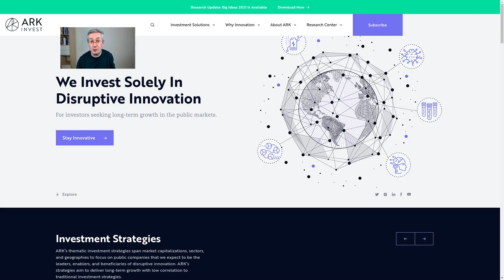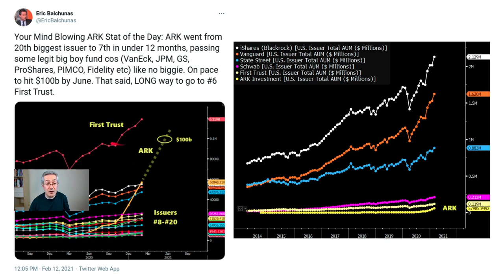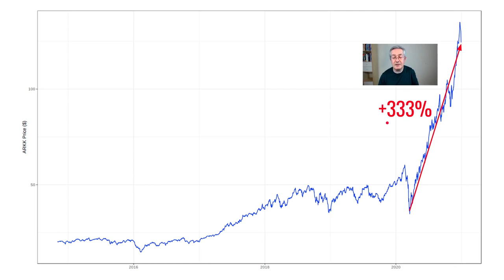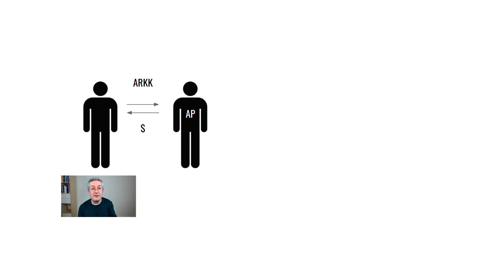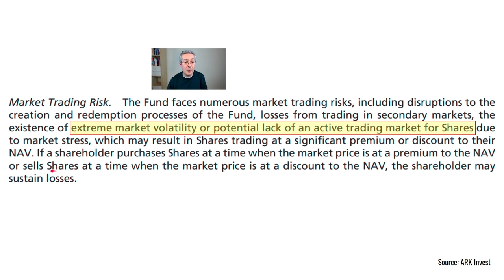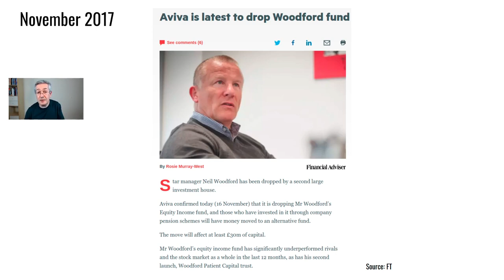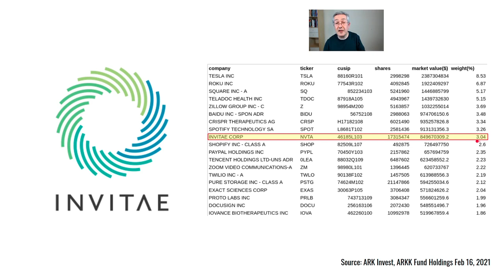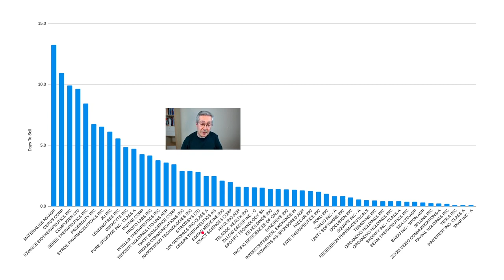ARK Invest - Will Cathie Wood Sink ARK?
Cathie Wood's Ark Invest has had a remarkably good run but the question is when the equity market does finally suffer a correction what will that mean for ARK funds and will ARK Invest themselves actually amplify that downturn.

Why not join our membership on Patreon and gain access to a library of exclusive videos and resources, learn via our Slack chat forum and take part in our regular members-only live Q&A webinars. To find out more about this